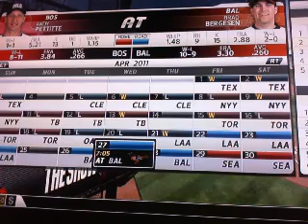mlb 11 the show boston franchise ep 25